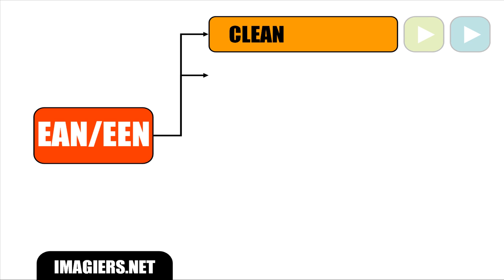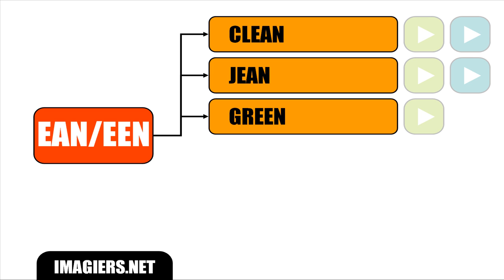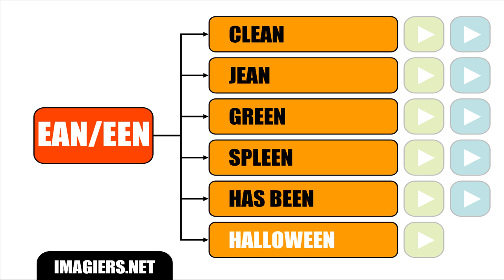FRANZÖSISCH LERNEN = PRONONCIATIONS PARTICULIERES EAN EEN